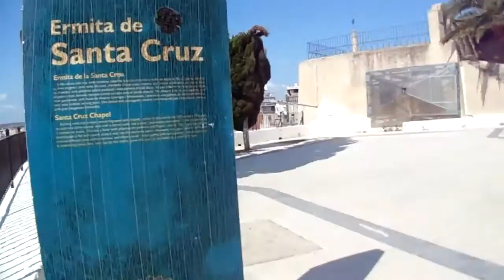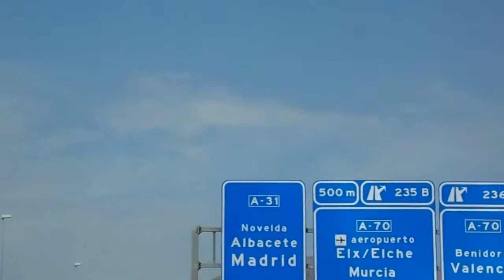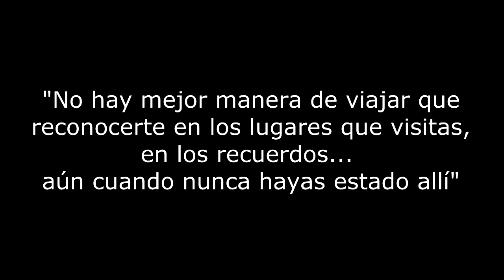viaje alicante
En Alicante encontré un poco de margarita, de pampatar!!!